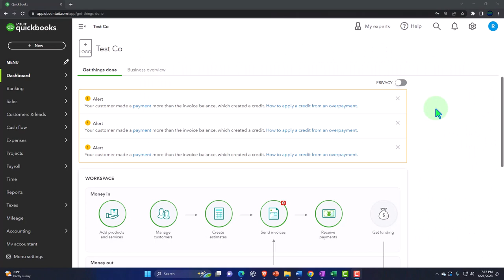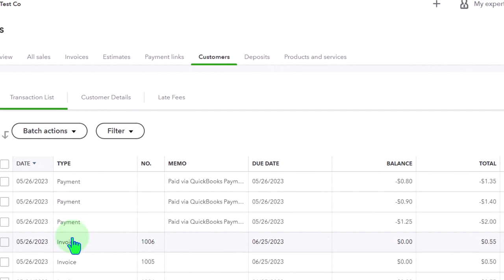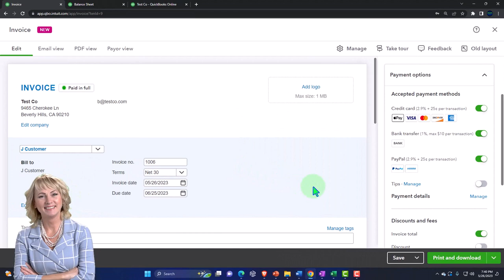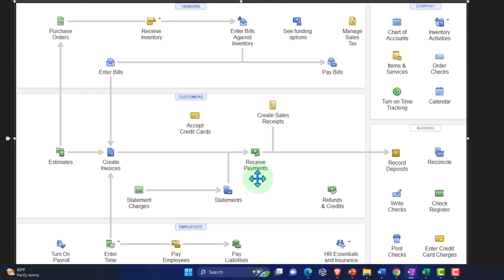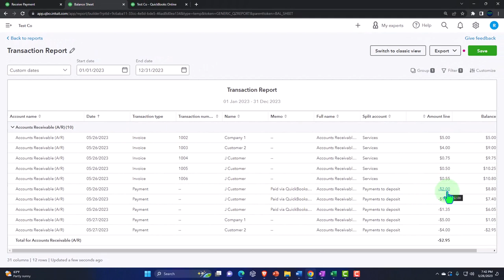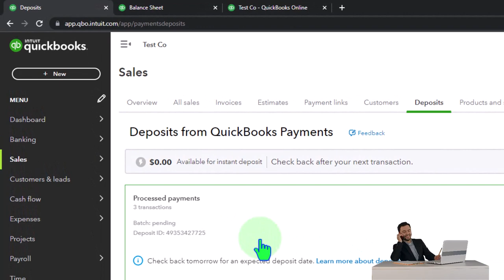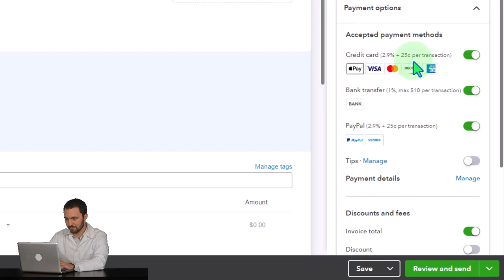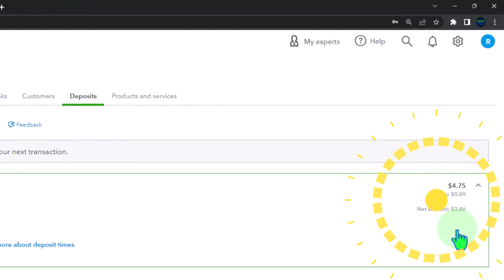QuickBooks Payments for Invoice Processed with Batch Pending 4040 QuickBooks Online 2023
QuickBooks Payments for Invoice Processed with Batch Pending